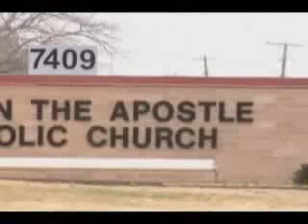Sacerdote con vih violaba niños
Cortesía: De Las Tinieblas A La Luz Parrales

¡SÍ TE GUSTA LA VERDAD COMPARTELO!